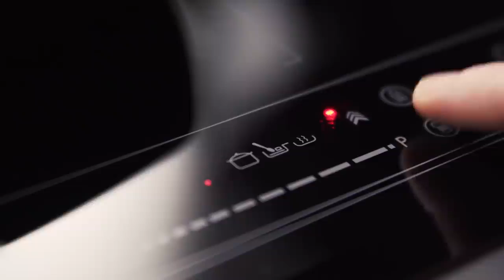Función de Acceso Directo para placas Teka Slide Cooking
Encimeras de inducción, acceso directo Slide cooking